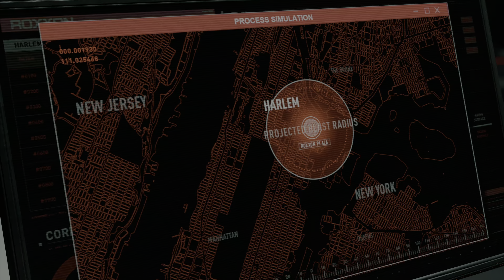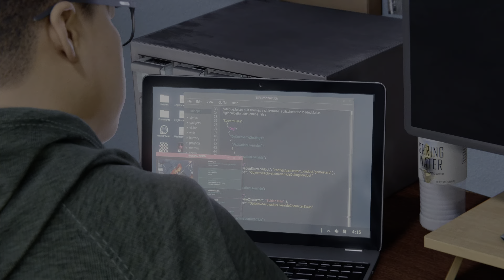Spider-Man: Miles Morales #49